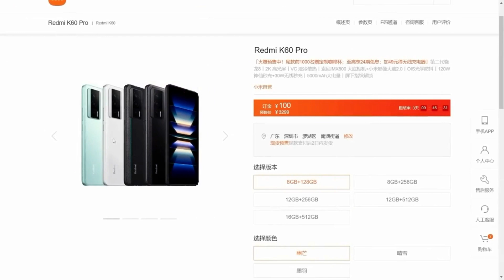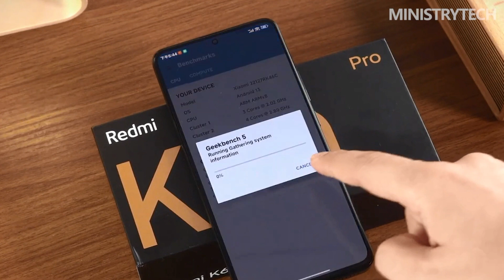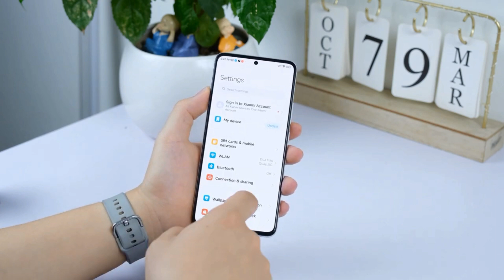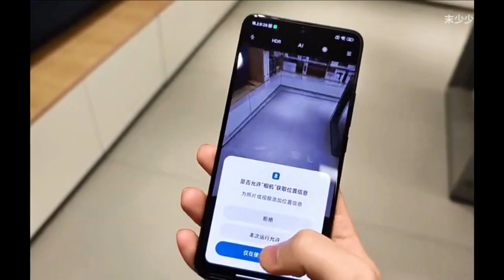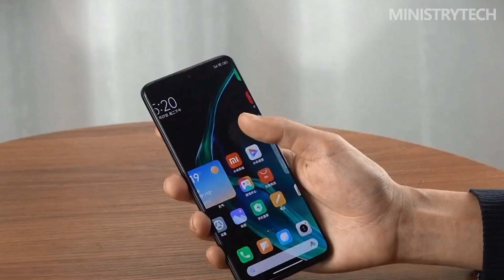Redmi K60 Pro Review | পানির দামে 16GB RAM, 2K 120Hz Display & More | iPhone Killer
In this video you will see redmi k60 pro review and redmi k60 pro unboxing and redmi k60 pro price in bangladesh also redmi k60 pro camera test and redmi k60 pro pubg test Xiaomi Redmi K60 Pro in Bangladesh Xiaomi Redmi K60 Pro will be available in 8/12/16GB RAM & 256GB ROM. The Xiaomi Redmi K60 Pro Price is 55000. Redmi K60 Pro has a 5000 mAh battery with 120W fast charging. This device is running with Android 13 and is powered by the Qualcomm SM8550 Snapdragon 8 Gen 2 (4 nm) chipset. Model Xiaomi Redmi K60 Pro Price BDT. 55,000 (EXP) Display 6.67″ 1080x2340 pixels RAM 8/12/16 GB ROM 128/256/512 GB Xiaomi Redmi K60 Pro highlight Xiaomi Redmi K60 Pro is December, 2022. The Xiaomi Redmi K60 Pro model number is unknown till now. Firstly, Its dimensional measure is 162.8 x 75.4 x 8.6 mm or 8.9 mm and the weight is 201 too. Secondly, the display of the Redmi K60 Pro is a 6.67 inches OLED capacitive touchscreen, 16M colors with 1080 x 2340 pixels resolution & 144Hz refresh rate. The display is protected from the Gorilla Glass 5. Thirdly and most importantly, It is powered by the Qualcomm SM8550 Snapdragon 8 Gen 2 (4 nm) chipset and runs with Android 13. Moreover, it has an Octa-core (1×3.2 GHz Cortex-X3 & 2×2.8 GHz Cortex-A715 & 2×2.8 GHz Cortex-A710 & 3×2.0 GHz Cortex-A510) CPU. The Xiaomi Redmi K60 Pro phone has a Triple-camera setup on the back. This formation consists of 54 MP+8 MP+5 MP. It has a 20MP selfie camera inside the notch of the display. The video recording capability is 8K@30fps, 4K@30/60fps, 1080p@30/60/120/240/960fps; gyro-EIS. It has 8/12/16GB of RAM and 128/256/512GB of ROM. On the other hand, it has no dedicated slot for microSD cards. Certainly, the Redmi K60 Pro has a non-removable 5000mAh battery with fast charging. It has a dual nano-SIM card slot. That is to say, the Redmi K60 Pro is 2G/3G/4G/5G supportable. The fingerprint sensor is side-mounted. You can get this in two colors- Black, White, Mint, Champion Black. On the other hand, among the other features, there are WLAN, Bluetooth, GPS, Face unlocking, a USB port, and a browser.

= What's Inside This Video 00:00 | Intro with | Design & Build Quality | Display Quality | Performance | camera quality | price and launch date | Good-bye Video Topic
old video:-

redmi,
redmi k60 pro launch date,
k60,
k60 pro,
k60 pro price,